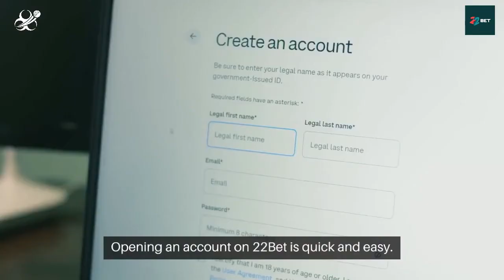22Bet (22शर्त) India 2024 Introduction Video - India Bet Master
*IndiaBetMaster.com - 22Bet India Brand Review*

An exclusive peek into 22Bet India aimed specifically at the Indian user, and provides all the answers to the burning questions you may have before putting a bet on 22Bet India.
What is 22Bet? what is 22Bet customer care number? do they have an app, and how to download and login to 22Bet app? 22Bet meaning, and much more. Please visit our brand review article using one of the links below (English or Hindi) for a comprehensive guide.